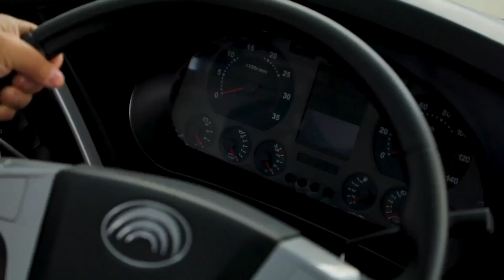“Uzavtotrans Servis”корхонаси.Халқаро автобуслар қатновини тақдим етади!